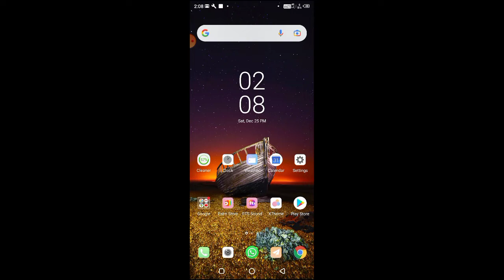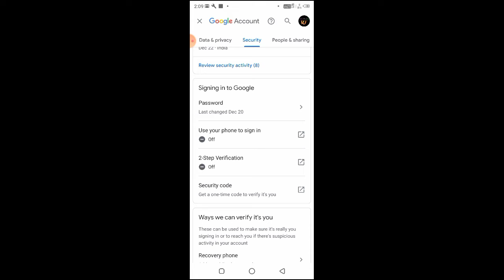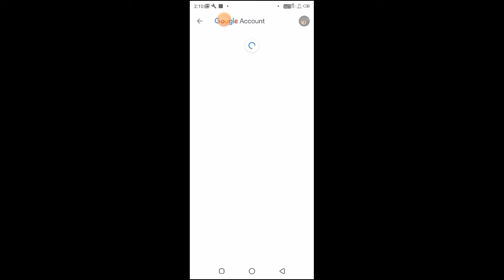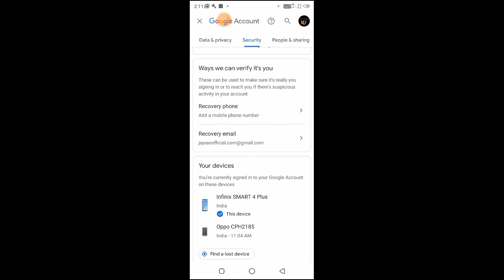How To Recover YouTube Channel Gmail||Gamil Kaise Recover Kare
How To Recover YouTube Channel Gmail

Tags____
1)How To Recover YouTube Channel Gmail
2) how to recover gmail account
3) how to recover facebook account
4) how to recover gmail account if you don't remember anything
5) how to recover gmail account without phone number 2022